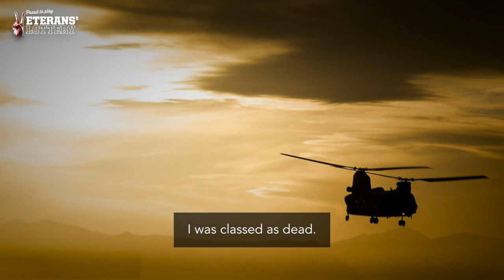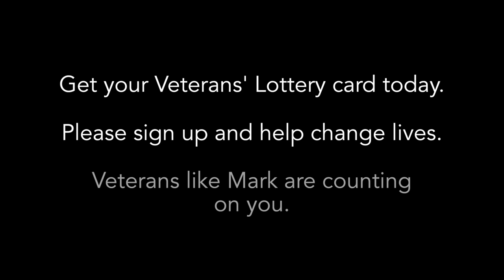How one Royal Marine Commando came back from the brink of death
"When I was loaded on the back of the Chinook helicopter I had no sign of life. I had no pulse. I was classed as dead..."

It is 10 years since Royal Marine hero, Mark Ormrod, left his wheelchair behind and rebuilt his life as a prosthetic user.

On Christmas Eve 2007, Mark Ormrod became the UK’s first triple amputee from the conflict in Afghanistan.

Today, Mark remembers the day he was blown up after kneeling on an IED in Afghanistan and asks you to support his fellow veterans by playing the Veterans' Lottery - the lotto dedicated to funding projects that support heroes in need from all conflicts.

There are thousands of British veterans still battling the physical and mental scars of service - support these heroes into recovery by playing the Veterans' Lottery - it's a great way to show you care. Lest we forget.